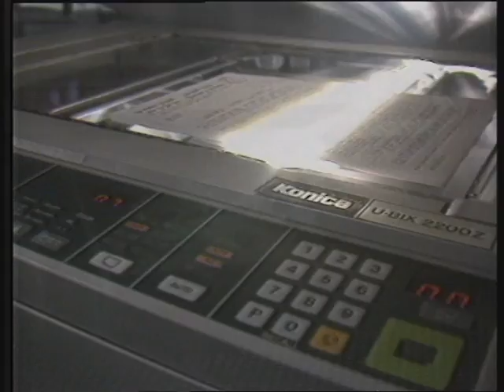קדישזון הפקות - לשכת המסחר והתעשייה - Kadishzon Productions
במאי - יום טוב